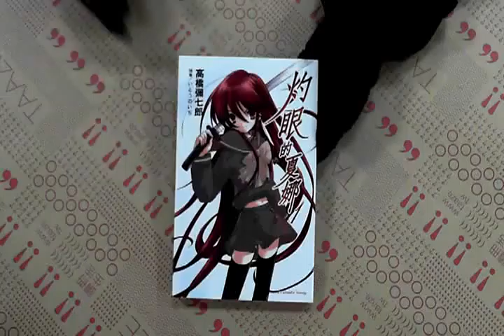TAAZE｜灼眼的夏娜（1） 二手書書況 9867299884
TAAZE｜讀冊生活網路書店「灼眼的夏娜（1）」，找二手書請至